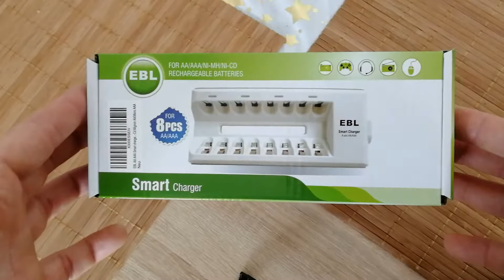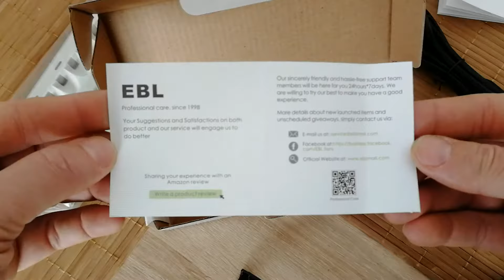EBL AA AAA Charger Akku Ladegerät (8x Stecker) für Ni-MH Ni-Cd Mignon AA/Micro AAA unboxing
ber EBL
EBL ist eine zertifiziert Marke und spezialisiert sich auf Akkus, Akku Ladegerte. Alle EBL Ladegerte sind auf dem Niveau von Innengebrauch, Automatische Ladung, 100-240V Spannung weltweit, Umweltschutz, Intelligenz-Schutz, Ladezyklus, Stabilisierungs. Die Ladeanzeige zeigt den Status.

Merkmale:
EBL 8 Stecker Akku Ladegert ist sehr beweglich und leicht. Das ist ideal um 2/4/6/8pcs AA / AAA Ni-MH/Ni-Cd Akkus aufzuladen. Damit wendet das Ladegert die niedrige Konstantstrom-Ladetechnologie an. Wenn Akkus bis zu 80% aufgeladen haben, werden LED-Anzeige von Rot ins Hellgelb gendert. Und dann wir automatisch auf Erhaltungsladung fr etwa 40 Minuten geladen, damit wird eine Kapazitt von bis zu 99,3% erreicht.

Das Ladegert besitzt 4 Anzeigen, der Status von je 2 Stck Ladelcher wird durch eine Anzeige angezeigt. Also wenn sie 2 verschieden Batterien unterschiedlicher Kapazitt aufladen, wird nur der niedrigste Ladestatus angezeigt. Z.B. ein 200mAh Batterie und eine 800mAh Batterie wird gleichzeitig aufgeladen, wenn die 200mAh Batterie voll aufgeladen ist, leuchtet die Anzeige grn auf. Und das Gert wrde nicht mehr aufladen, weil es die Batterie mit der niedrigeren Kapazitt schtzen muss. Bei dieser Situation wird Ihre 800mAh Batterie nicht voll aufgeladen.
Also bitte verwenden Sie Batterien gleicher oder hnlicher Kapazitt.

Technische Daten:
Eingang: AC 100-240V AC 50/60Hz
Ausgang: 2.8V DC 800mA
200mA(AA x2,x4,x6,x8)
180mA(AAA x2,x4,x6,x8)
Leistung im Leerlauf: 1W MAX.
Leistung bei Volllast: 5W MAX.
Akku Laderate: 80%

Kompatibel:
AA/AAA Ni-MH/Ni-Cd wiederaufladbare Akkus

Lieferumfang:
1 x EBL Akkuladegert
1 x Ladekabel
1 x Handbuch

Dank integriertem Verpolungsschutz kann man nichts falsch machen beim Einlegen der Akkus.